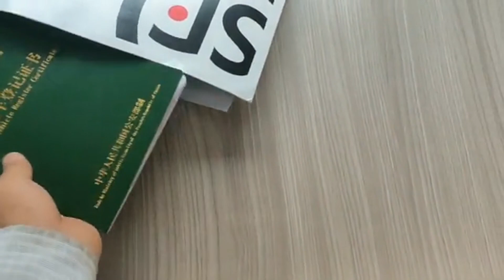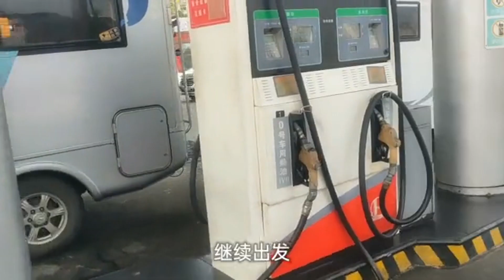新买的房车跟大家见面了，今天直接拖回去，前后十几米的庞然大物